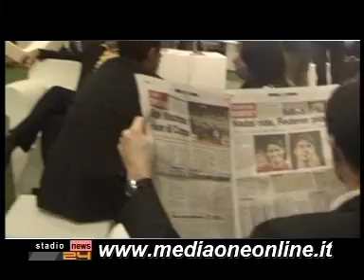Stadionews TG 07/07/09